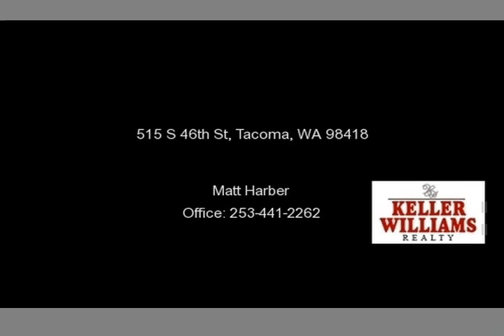515 S 46th St, Tacoma, WA 98418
If I was able to purchase my own listings, I'd buy this one! Has SOOO much potential. Needs work upstairs but has some absolutely amazing features. Come in, rehab this and and be proud of the finished product. With the shell, the upside is awesome. Recent sales across the street show the potential value, which is well above this price. 3 beds upstairs, full bath down, office down, gorgeous hardwood...